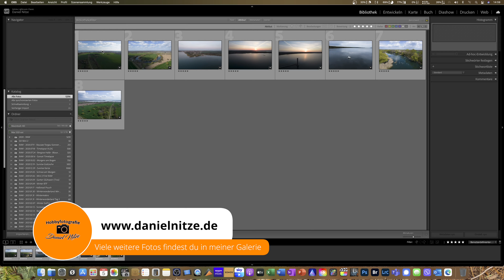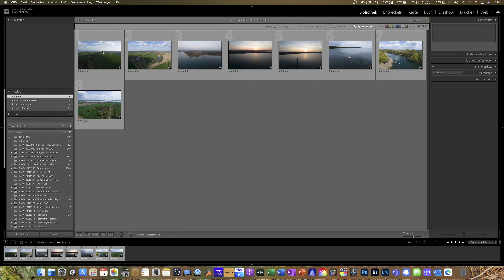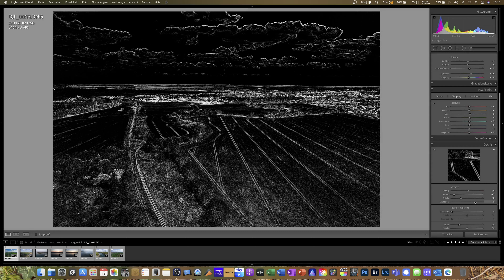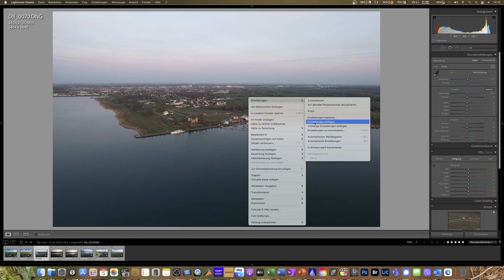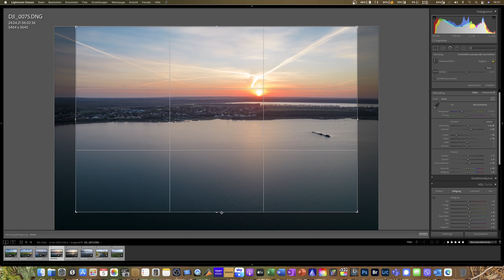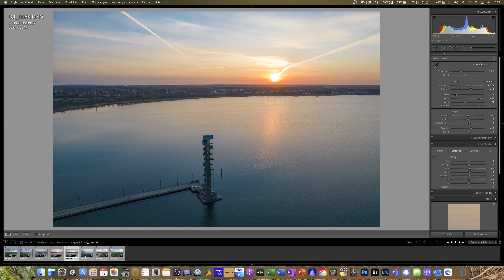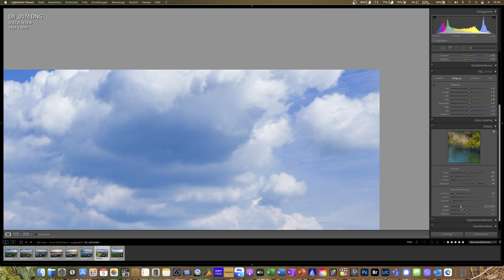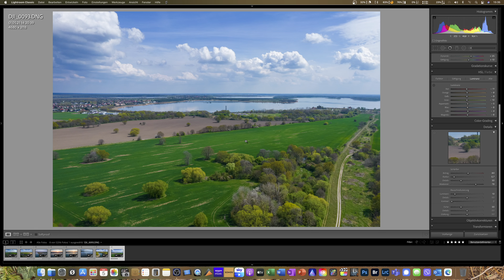DJI Air 2s - RAW Entwicklung in Adobe Lightroom CC - Bildqualität - Bildentwicklung ganz gemütlich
In diesem Video entwickeln wir zusammen 8 RAW-Bilder aus der DJI Air 2s. Damit ihr euch selbst ein Bild von den RAW-Daten machen könnt, findet ihr die originalen RAW-Files hier direkt weiter unten in der Videobeschreibung.
Das Video ist relativ lang geworden und alle die keine Zeit haben, setze ich Zeitstempel so könnt ihr selbst von Bild zu Bild springen.
Die Downloadlinks entsprechen der Reihenfolge im Video und werden nach 3 Monaten vom Server gelöscht.

Zeitstempel:

Anmoderation - 00:00
Abmoderation - 35:28
Die Bilder im Vorher/Nachher - 38:05

Wer beim Kauf von Luminar 10 € sparen möchte, kann das gerne über folgenden Link machen

Ihr wollt auch Streamyard streamen und ein bisschen sparen? Dann schaut euch doch mal diesen Link an
Mein Equipment

Kamera und Objektive

♦ Kamera (Sony A6600)
♦ Objektiv SEL200-600G
♦ Objektiv SEL70-300G
♦ Objektiv SEL10-18
♦ Objektiv Sigma 16mm F1.4
♦ Objektiv Sigma 70mm F2,8 DG Macro
♦ DJI Mini 2
♦ DJI Air 2s
♦ GoPro Hero 9

Kamera Zubehör

♦ GoPro Media Mod Hero 9
♦ GoPro Dualladegerät + Akku
♦ DJI Ronin SC
♦ Manfrotto (Video)Stativ
♦ Blitz Neewer NW320
♦ Gobe ND-Filter
♦ Sony ECM-XYST1M Stereomikrofon
♦ RØDE Wireless Go Mikrofon
♦ RØDE Wireless Go II
♦ RØDE VideoMicro

Schnitthardware

♦ Apple Mac Mini M1 (16 GB RAM - 1 TB SSD)
♦ 32" 4k Samsung Monitor

Sonstiges Equipment

♦ Apple Iphone 12 Pro Max (256 GB)
♦ Surface Pro 7

Software